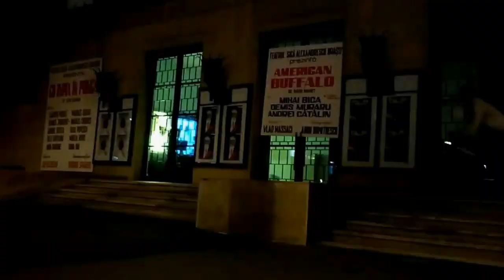Mihai Alex - MTB Street/Dirt